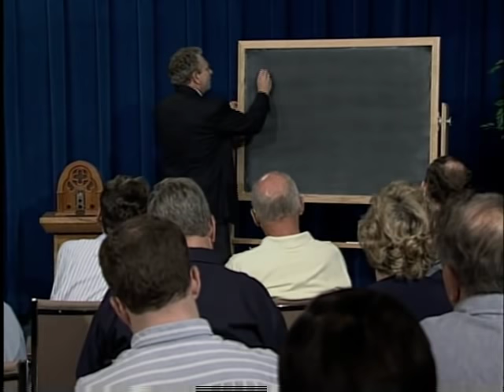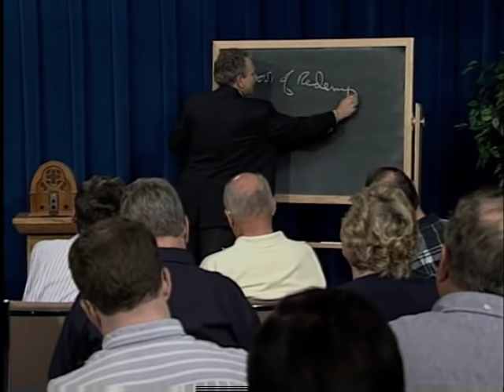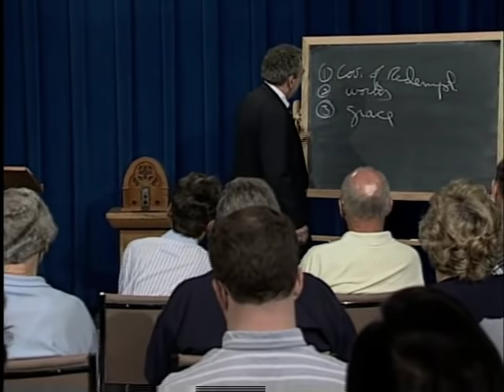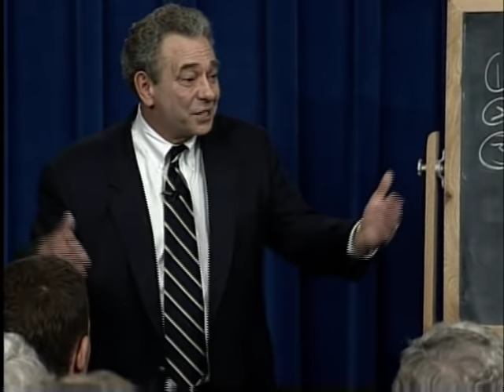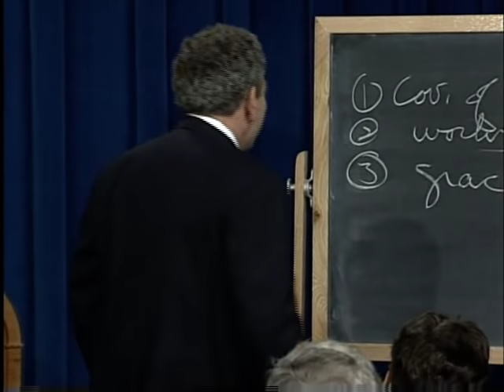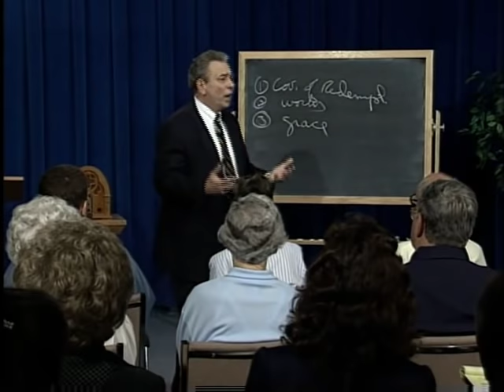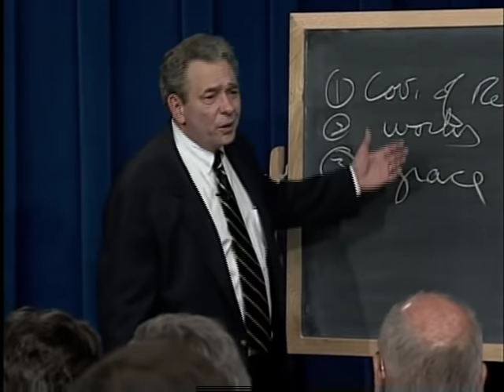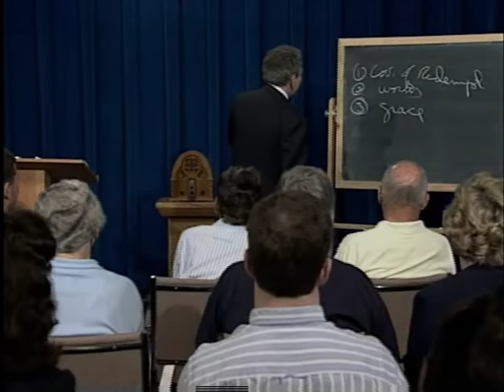Covenant: What is Reformed Theology? with R.C. Sproul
Are we as Christians saved by works, or by faith alone? The key to understanding what part works and faith play in the drama of redemption is to understand the biblical structure and role of covenants. Without a proper understanding of covenants we fail to grasp the grandeur of Christ’s life and work. In this message, Dr. Sproul gives us the covenantal framework of redemption that finds full resolution in the work of Christ.

This is the 6th in a series of messages by Dr. Sproul on Reformed theology. See other videos in the series